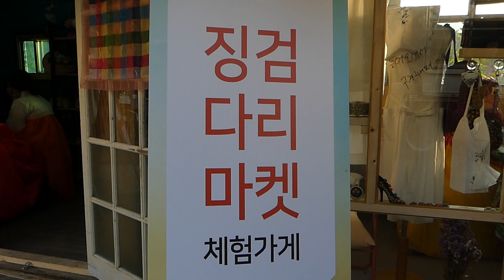태호야 제발 촬영비 죰 됴!!!